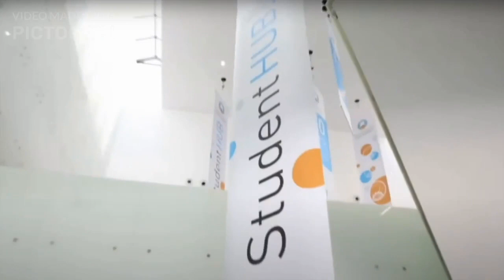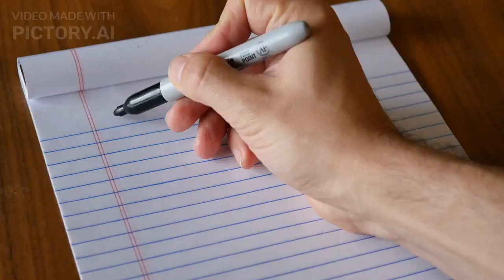Graduate Programs at Ajman University (AI generated video)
This video, created entirely by AI (ChatGPT and Pictory.AI), demonstrates the limitless possibilities of using AI in Marketing. The entire video was generated in less than 5 minutes (excluding rendering time).
This video is introducing graduate programs at AU, highlighting research and teaching assistantships and other scholarship options available for students. Watch now!